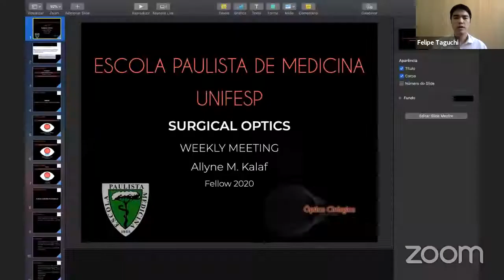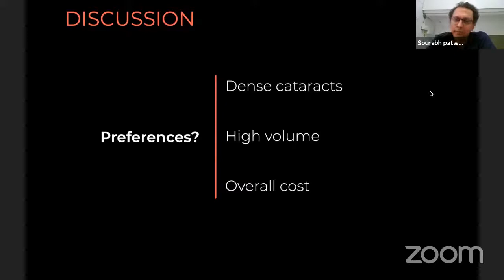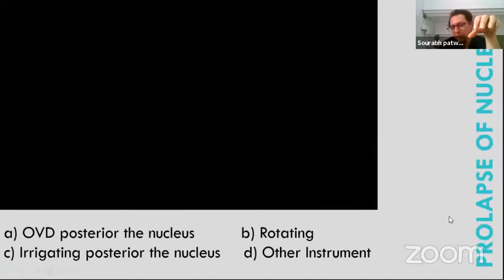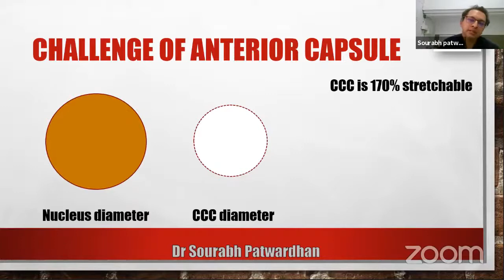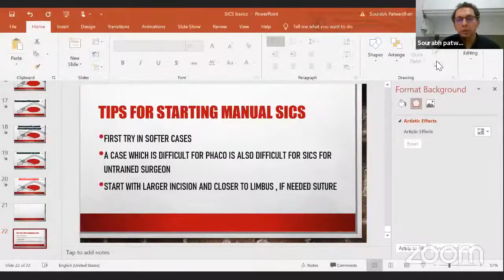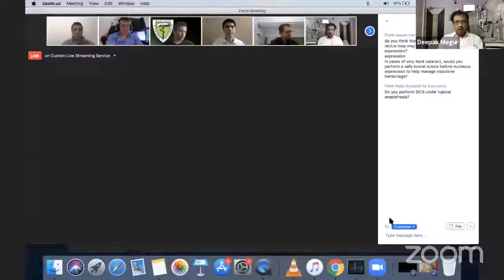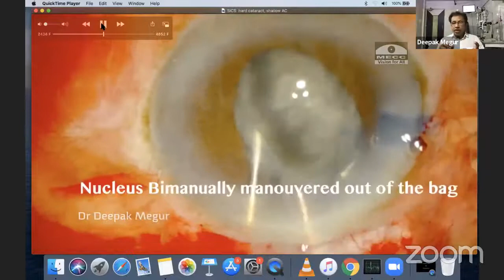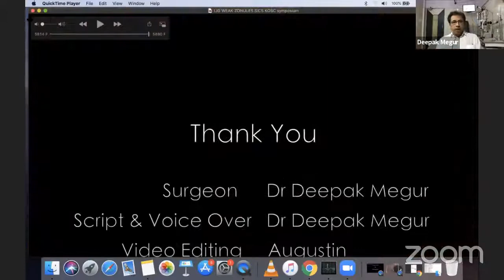Surgical Optics Weekly Meeting, August 14th, 2020 - ECCE and SICS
On this Friday, we'll breakdown some topics in ECCE and SICS, with talks featuring drs. Sourabh Patwardhan, Deepak Megur and Neto Rosatelli !

Join us! Aug 14th from 5:00 p.m. to 6:30 p.m. (IST)

5:00 - 5:10 - Discussion of published paper
Allyne Kallaf (Fellow EPM-Unifesp)

5:10 - 5:30 - ECCE: Discussion on videos
Presenter: Gabriel Gatti (Fellow EPM-Unifesp)
Discussant: Neto Rosatelli

5:30 - 5:50 - SICS: The Thinking Process
Sourabh Patwardhan

5:50 - 6:10 - SICS: Managing Complex Cases
Deepak Megur

6:10 - 6:30 - Discussion

Come participate!

Surgical Optics Sector
Ophthalmology and Visual Sciences Department